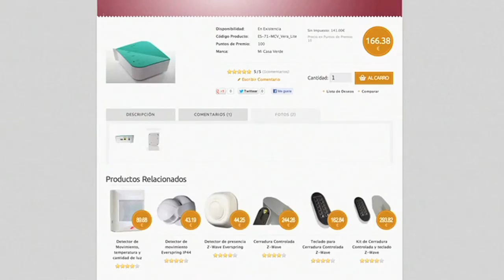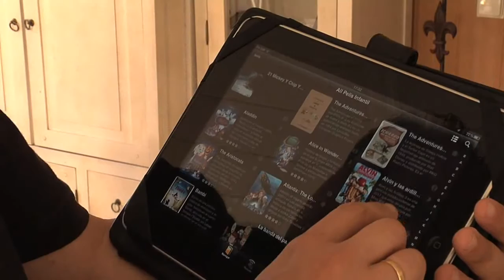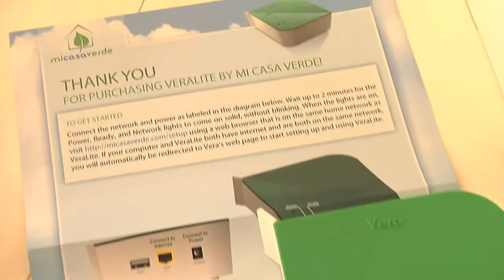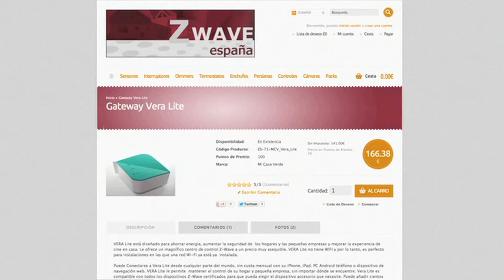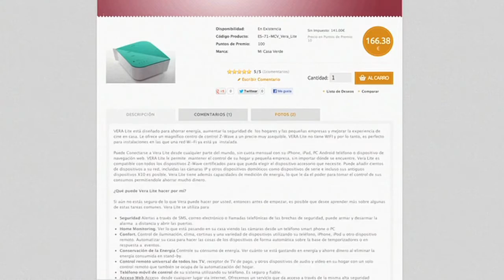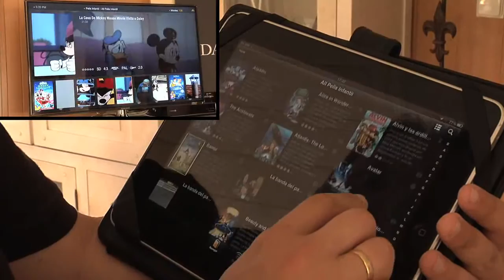Domotica Z-Wave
Presentamos las posibilidades del sistema de domótica inalámbrica Z-Wave que comercializamos con Domotica daVincia S.L.L a través de la tienda on-line Z-Wave Esapa